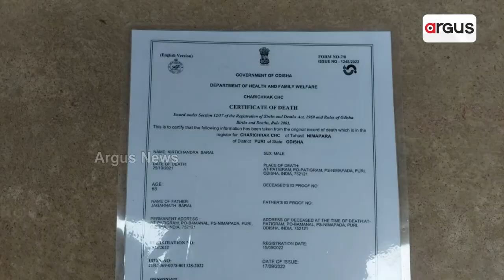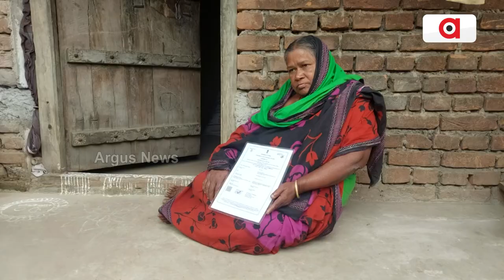ସରକାରୀ କାଗଜପତ୍ରରେ ମୃତ ଘୋଷିତ ଜଣେ ବ୍ୟକ୍ତି ଦୀର୍ଘ ୨୩ ବର୍ଷ ପରେ ଘରକୁ ଫେରୁଛନ୍ତି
ସରକାରୀ କାଗଜପତ୍ରରେ ମୃତ ଘୋଷିତ ଜଣେ ବ୍ୟକ୍ତି ଦୀର୍ଘ ୨୩ ବର୍ଷ ପରେ ଘରକୁ ଫେରୁଛନ୍ତି । ପତ୍ନୀ ଚାହିଁ ବସିଛନ୍ତି ପତିଙ୍ତକ ଆସିବା ବାଟକୁ । ପିଲାମାନେ ବି ୟା ଭିତରେ ତାଙ୍କର ବଡ଼ ହୋଇଗଲେଣି ।